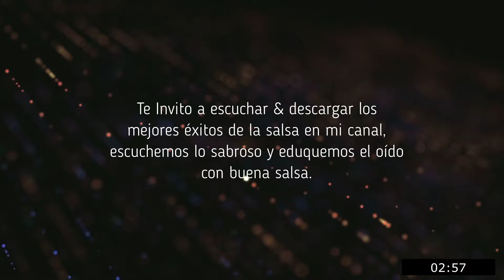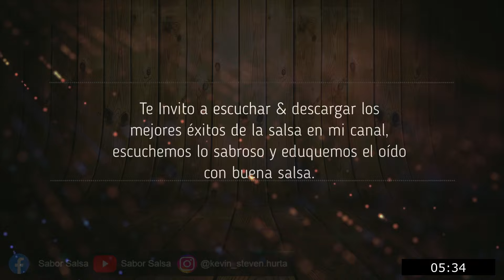La Chola Caderona - Bush & Los Magnificos - Sabor Salsa